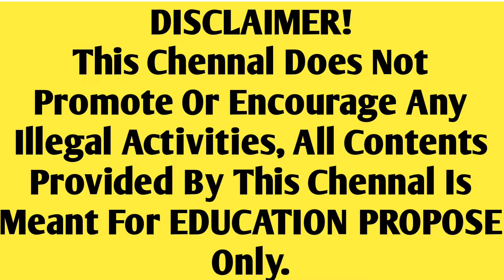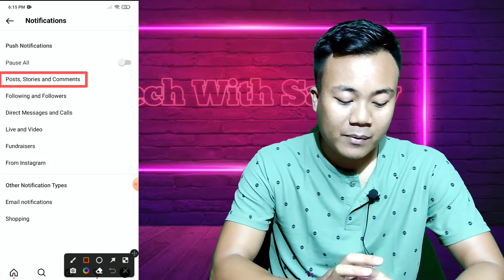Hide Instagram Notification On Lock Screen 2022 | Instagram Notification Hide On Lock Screen Hindi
Your Queries...

1. how to hide notifications on lock screen iphone
2. how to hide notifications on lock screen
3. instagram notification on lock screen
4. hide instagram notifications on lock screen
5. how to hide lock screen notification in poco c3
6. instagram notification lock screen problem
7. how to hide instagram notifications on lock screen
8. instagram notification lock screen not showing
9. how to hide lock screen notification in infinix hot 11
10. instagram notification lock screen par nhi aa raha hai